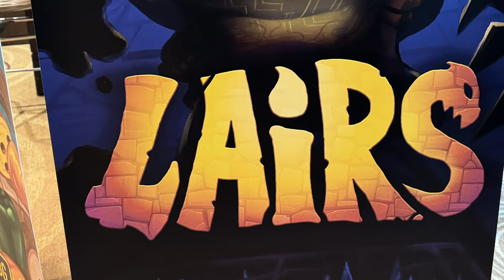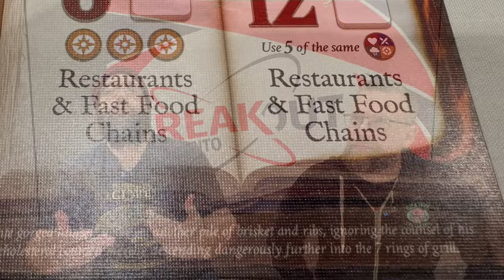We played AWESOME games at breakoutcon Day 2!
breakoutcon day 2 included some amazing upcoming games! We played some future heavy hitters, and some old faves! Featuring @HungryGamerReviews !

00:00 Intro
01:11 Lairs
04:45 Wizards of the Grimoire
06:09 Illiterati
08:33 Tesseract
09:08 CoLab
12:02 Other Games
12:53 Contact & Socials